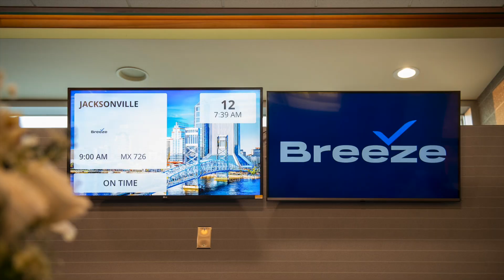2023 Year in Review